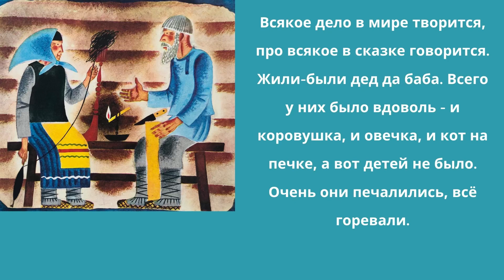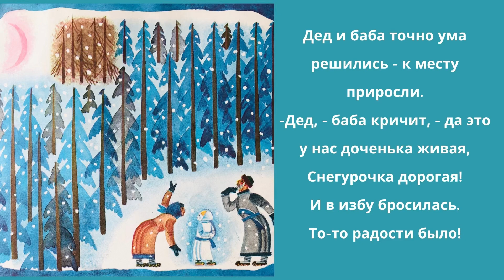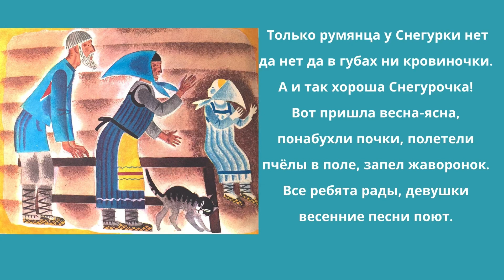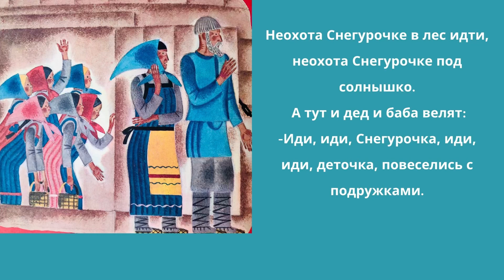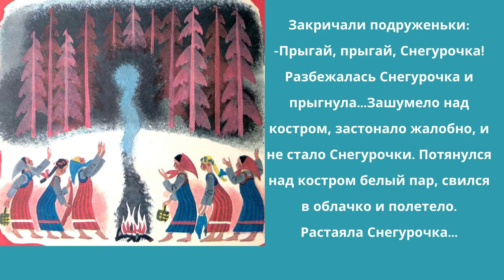Снегурочка Русская народная сказка (Snegurochka in RUS with EN CC))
Love this Channel and wanna see more fun and educational videos, or simply wanna thank me?